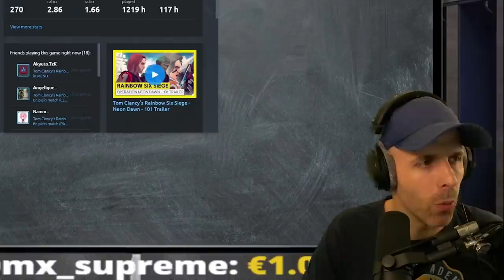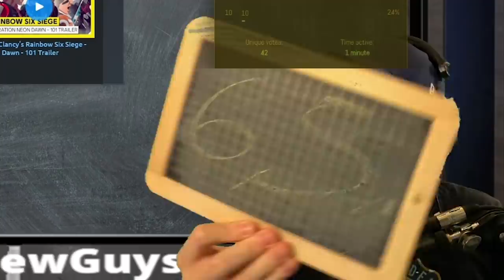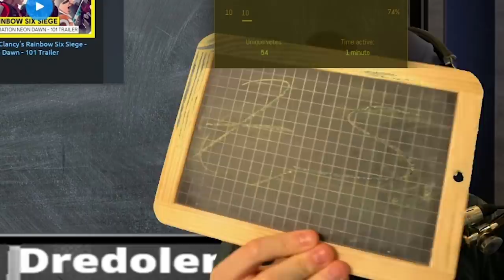ILS JOUENT, ON LES NOTE 🎓 RAINBOW 6